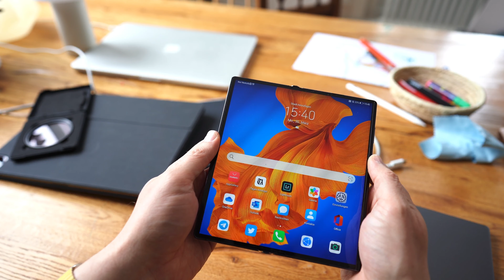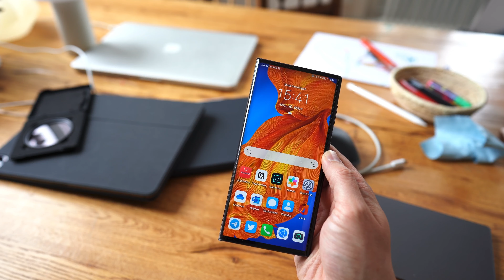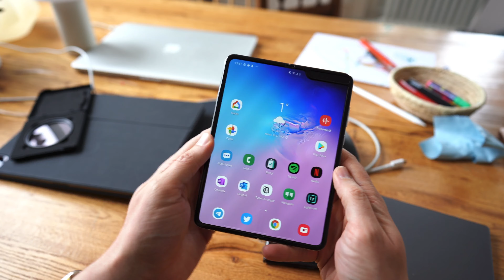Huawei Mate Xs + Galaxy Fold: Hands-On (4K)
Das Mate Xs im Vergleich mit dem Galaxy Fold.